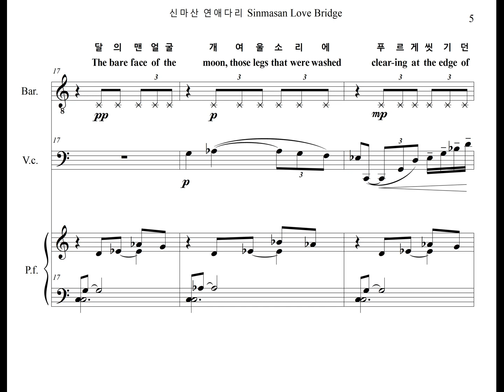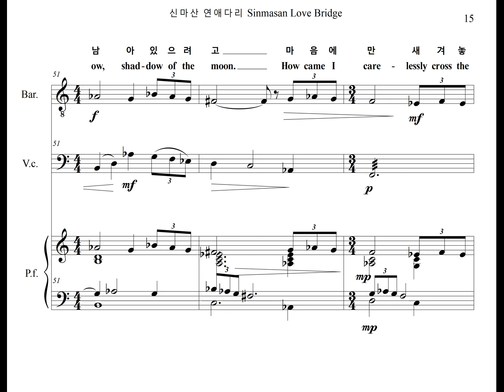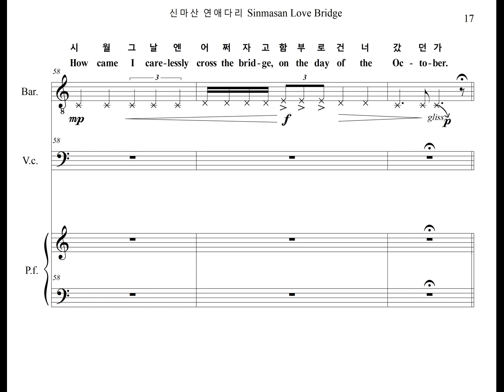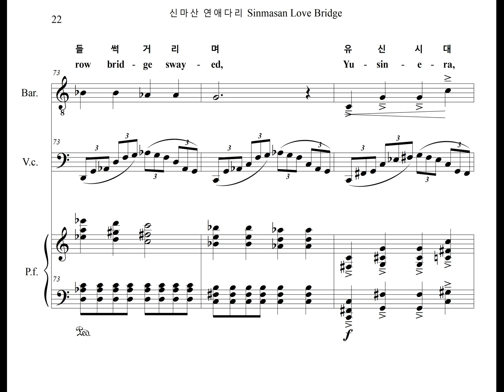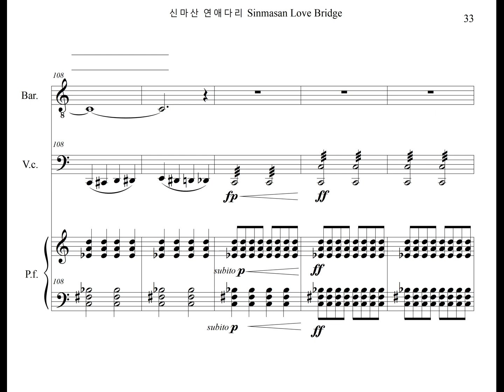신마산 연애다리 Sinmasan Love Bridge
한상은이 작곡한 현대가곡, "신마산 연애다리" 를 영어가사가 붙은 악보와 함께 소개합니다.
A Contemporary Art Song named "The Sinmasan Love Bridge," composed by Sangeun Han, is uploaded with music sheet including English lyrics.

이 곡은 2021년에 열린 제11회 나주 안성현국제음악제에서 연주되었습니다.
This song was performed at the 11th Naju Anseonghyun International Music Festival held in 2021.

이 곡의 연주실황도 아래에 링크를 걸어 놓았습니다.

이 곡은 우무석님께서 만든 가사의 내용에 따라 크게 세부분으로 나누어서 작곡하였습니다.
The music is divided into sub-sections according to the contents of the lyrics written by Woo Mooseok.

첫째 부분은 가사의 1연과 2연으로서, "낮은 휘파람," "저녁별," "달의 맨얼굴," "개여울 소리"와 같은 단어에서 알 수 있듯이 매우 평온하고 안정된 분위기를 묘사하고 있습니다.
The first part is the first and second stanzas of the lyrics, describing a very calm and stable atmosphere, as indicated by words such as "low whistle," "evening star," "moon face," and "sound of the clearing."

둘째 부분은 가사의 3연과 4연으로서, 밤에 신마산 연애다리에서 여인과 데이트를 하고 싶은 작사자의 순수한 마음을 묘사하고 있습니다. 그러나 4연의 마지막 행에서는 그 다음 날 펼쳐질 군인들과의 무서운 대적을 암시하고 있습니다.
The second part is the 3rd and 4th stanzas of the lyrics, depicting the pure heart of the lyricist who wants to go on a date with a woman at Shinmasan Mountain Love Bridge at night. However, the last line of the 4th stanza suggests a terrifying confrontation with the soldiers that will unfold the next day.

셋째부분은 가사의 5연과 마지막 연으로서, "수 천 개의 발자국 소리"와 "유신시대"의 먹구름, 그리고 "폭도"로 매도당한 선량한 시민들" 과 같은 단어에서 알 수 있듯이 매우 급박하고 어두운 분위기를 묘사하고 있습니다.
The third part is the 5th and last stanza of lyrics, depicting a very urgent and dark atmosphere, As can be seen from words such as "the sound of thousands of footsteps", the dark clouds of the "Resurgence Era", and "good citizens who were denounced as a mob".

전체적으로 작곡자는 이 곡에서 가사의 내용에 부합하는 음형이나 음악요소를 사용하였으며 (Tone-Painting), 궁극적으로 긴장과 이완 이라는 현대음악의 큰 틀을 벗어나지 않기 위해서 조성과 비 조성 (Tonal and Atonal)의 균형을 적절하게 유지하였습니다.
Overall, the composer used sound patterns or musical elements that correspond to the content of the lyrics in this song (Tone-Painting), and ultimately, in order not to deviate from the large frame of contemporary music of tension and relaxation, tonal and atonal The balance was properly maintained.

바리톤 박흥우는 중앙대학교를 졸업하고 오스트리아 비엔나 국립음대 리트와 오라토리오과를 최우수 졸업하였으며 동아음악콩우르에서 1위로 입상했습니다.
Baritone Park Heung-woo graduated from Chung-Ang University, graduated from the Lietwa Oratorio Department of the National University of Music in Vienna, Austria, and won the first prize at the Dong-A Music Competition.

피아니스트 금혜승은 예원, 예고, 서울대를 졸업하고 독일 칼스루에 국립음대를 졸업했으며, 미국 Stevens Tech대학교, 프랑스 Musicalta Music Academy 초빙교수를 역임하고, 현재 백석대학교 문화예술학부 피아노 주임교수로 재직중입니다.
Pianist Geum Hye-seung graduated from Yewon, Arts High School, and Seoul National University, and graduated from Karlsruhe National University of Music in Germany. He served as a visiting professor at Stevens Tech University in the U.S. and Musicalta Music Academy in France.

첼리스트 이보라는 독일 뒤셀도르프 국립음대 학사 및 석사를 수석졸업하고 스위스 베른 국립예술대학교 최고 연주자과정에 전액장학금을 받고 수석졸업하였습니다.
Cellist Bora Lee graduated from the University of Music in Düsseldorf, Germany, with bachelor's and master's degrees, and graduated with a full scholarship from the Bern State University of the Arts, Switzerland, with a full scholarship.

신마산연애다리 (우무석 시) Sinmasan Love Bridge - Written by Mooseok Woo.

낮은 휘파람 불면 저녁별들 하나둘씩 돋아 나오던 그 다릿껄
When you blow a low whistle, the evening stars sprout out one by one at the edge of the bridge.
달의 맨 얼굴 개여울 소리에 푸르게 씻기던 그 다릿껄
The bare face of the moon, those legs that were washed clearing at the edge of the bridge.
오래된 버드나무 긴 머리채 쓸어내리는 바람
The wind sweeps down the long hair of an old willow.
어두워질때  숨어서 속삭이는 말들 뜨거웠던 신마산 연애다리.
Hiding and whispering words when it gets dark at the Sinmasan Love Bridge.
언젠가는 목덜미 뽀얀 계집애랑 달 그림자 지는 풍경으로 남아 있으려고
Someday, I want to remain as a landscape with a girl with an immaculate nape and the shadow of the moon,
마음에만 새겨놓은 그 연애다리를 시월 그날엔 어쩌자고 함부로 건너갔던가.
How came I carelessly cross the bridge of love that was engraved only in my heart on the day of October.
쨍쨍한 오후시간을 뚫고 마구 서둘던 수천개의 발자국소리.
The sound of thousands of footsteps hurried through the sunny afternoon.
좁다란 다릿길 들썩거리며 유신시대 덮을 구름무늬로 흩어지던 순간,
The moment when the narrow bridge swayed and scattered in cloud patterns that would cover the Yusin era,
눈부신 연애의 추억한장 없이 연애다리를 건넜던 사람들,
People who crossed the love bridge without a single memory of a dazzling love,
다음날부터 폭도로 불려졌다.
From the next day, they were called mob.

**한상은이 작곡한 다른 음악들을 들으시려면 아래를 클릭해주세요.

감사합니다.